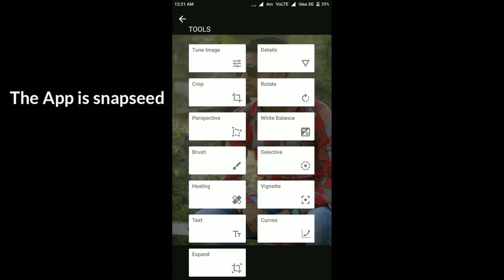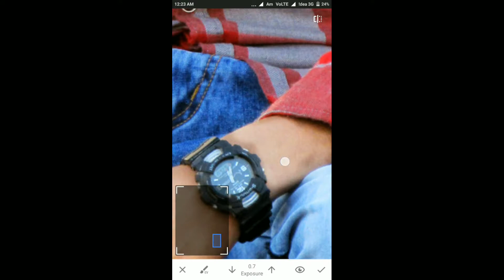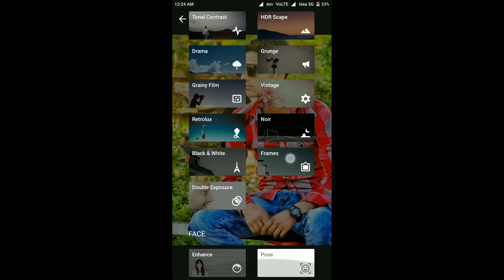GET THE BEST LOOK WITH THE SNAPSEEDAPK||HOW TO EDIT PORTRAIT WITH SNAPSEEDAPK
Hey

friends is video me aapko dikhauga ke SNAPSEED se aap kis tarah se photo edit or retouch karsakte hai .or is video me me aapko SNAPSEED APP ke filter kis tarah se use karte hai vo bhi dikhauga.

agar aapko mera ye video pasand aaye to like or share  kijiye plese

DOSTO IS CHANNAL PE ME ISI TRAH KE PHOTO EDITING TUTORIAL LEKE AATA HU
AGAR AAP KO MERE YE VIDEO PASAND AAYE TO PLEASE SUBSCRIBR MY CHANNAL
AUR AAPKO KUCH SUGGESTION DENA HO TO MERE VIDEO PE COMMENT KIJYE

if you enjoy my video than

snapseed android
snapseed for android
snapseed app android
snapseed android app
android snapseed
snapseed app android download
snapseed app for android
snapseed raw android
download snapseed for android
download aplikasi snapseed untuk android
download snapseed app for android
snapseed download for android
snapseed android download
app snapseed android
snapseed for android download
telecharger snapseed android
snapseed android apk
how to use snapseed android
snapseed android apk download
download snapseed android
snapseed apk android
download snapseed apk for android
snapseed download android
snapseed apk for android
baixar snapseed para android
snapseed app
app snapseed
snapseed app store
apps like snapseed
snapseed app download
app store snapseed
google snapseed app
download app snapseed
snapseed app review
what is snapseed app
snapseed app anleitung
retrica
photoseed app
picsart
instagram indir apk
snapseed mac download gratis
snapseed online photo editor
snapseed online
snapseed photo editor online
snapseed online editor
snapseed editor online
snapseed online free
snapseed for pc online
snapseed online pc
snapseed photo editor
snapseed editor
photo editor snapseed
snapseed photo editor app
snapseed photo editor download
editor snapseed
download snapseed photo editor for android
snapseed pc
snapseed for pc
google snapseed for pc
snapseed 2.0 for pc
download snapseed for pc
snapseed download for pc
snapseed app for pc
snapseed like app for pc
snapseed for pc download
snapseed pc download
snapseed pc indir
snapseed photo editor for pc
snapseed for pc google
snapseed for pc windows 8
google snapseed pc
snapseed pc full
snapseed pc gratis
snapseed download pc
snapseed on pc
snapseed for pc windows 10
snapseed für pc
snapseed for pc review
download aplikasi snapseed untuk pc
snapseed google pc
snapseed for pc full
is snapseed available for pc
snapseed photo editor download for pc
google snapseed download for pc
google snapseed for pc download
snapseed for pc free
snapseed alternative for pc
snapseed pc version
snapseed equivalent for pc
snapseed pc free
snapseed for pc download free
snapseed pc alternative
snapseed pc download free
how to download snapseed for pc
snapseed editor for pc
snapseed windows
snapseed windows 10
snapseed for windows
snapseed for windows 10
snapseed for windows download
snapseed desktop windows
snapseed for windows 8
snapseed for desktop windows
snapseed für windows
snapseed for windows 7
google snapseed for windows download